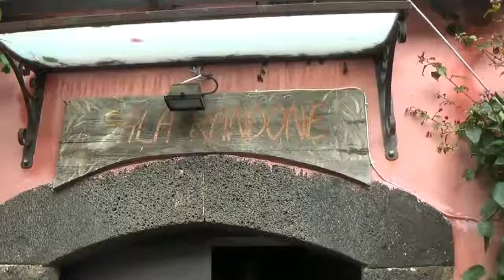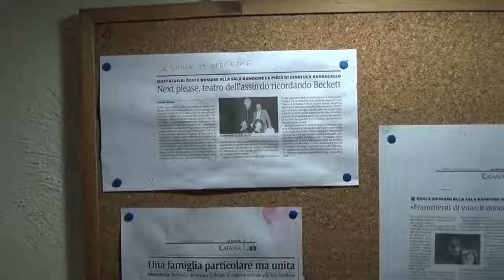(V-MDOC/12) Marta Urzì recita un "cameo" tratto da "Medea"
Siamo andati a trovare gli amici della Sala Randone, delizioso teatro mascalucioto ubicato in Via Ospizio.
Tante belle realtà elitarie sono talora misconosciute ai piu' e magari ignorate.
A MDOC il compito graditissimo di segnalare quanto di positivo e culturale offre il PAESE di Mascalucia.
Perchè a noi che stiamo girando il Paese in lungo ed in largo, ci sembra proprio una leggenda metropolitana che Mascalucia sia un "dormitorio".
Ci sono tantissime e frenetiche attività, solo che non le conosciamo e non vengono aiutate a dovere.
Da tanti anni, questa spettacolare compagnia teatrale , abilmente diretta dal duo Marta Urzì e Piergiuseppe Giuffrida, offre agli appassionati, spettacoli di altissimo livello artistico.
Non solo, si fa scuola con un laboratorio teatrale di grande ricchezza artistica.
Per l'occasione , Marta ci ha regalato QUESTO...!
Da Brividi!
Gruppo Storia locale MDOC.